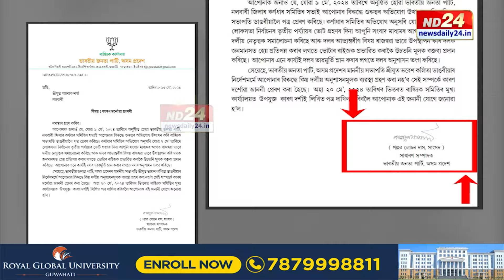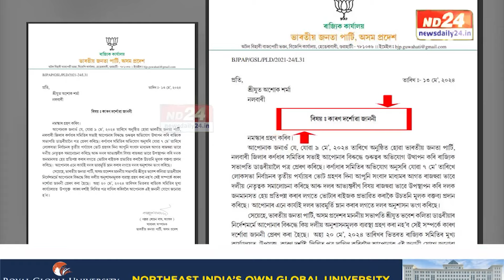Assam BJP News: কাৰণ দৰ্শোৱাৰ জাননীৰ উত্তৰ দিলে অশোক শৰ্মাই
কিয় অশোক শৰ্মাৰ ইমান প্ৰচণ্ড খং? ৭ মে'ত ধাৰৰ প্ৰসংগ আনি শাসকপক্ষক সমালোচনা কৰি কাৰণ দৰ্শোৱাৰ জাননী লাভ কৰিছিল নলবাৰীৰ প্ৰাক্তন বিজেপি বিধায়ক অশোক শৰ্মাই। জাননীৰ উত্তৰ দি পুঞ্জীভূত হৈ থকা ক্ষোভ উজাৰিলে অশোক শৰ্মাই।

▶️ ৰাজপাট কাৰ?